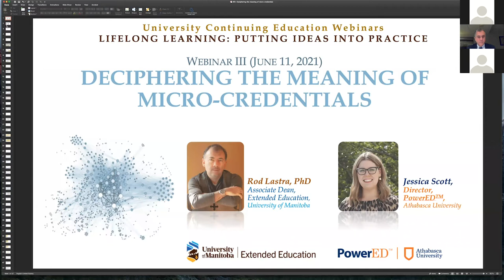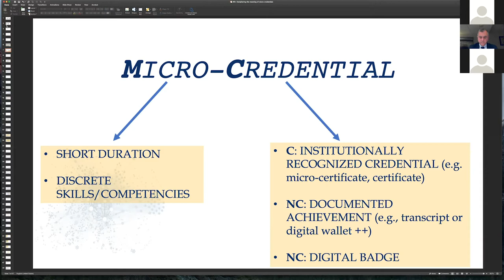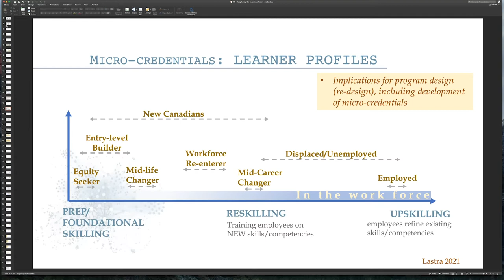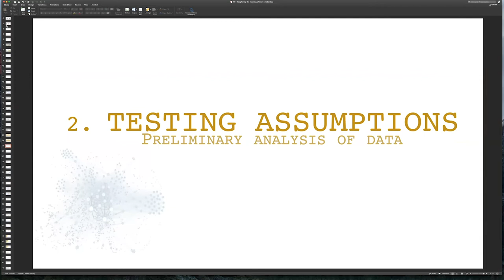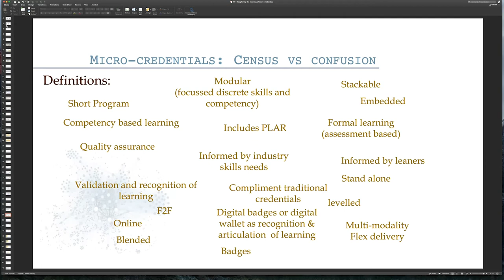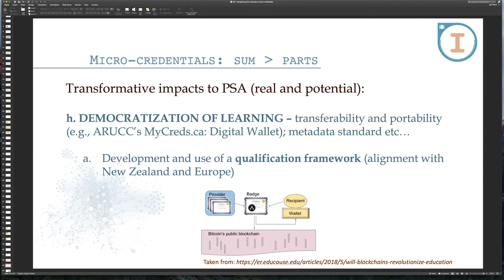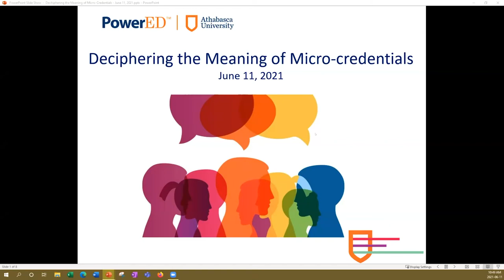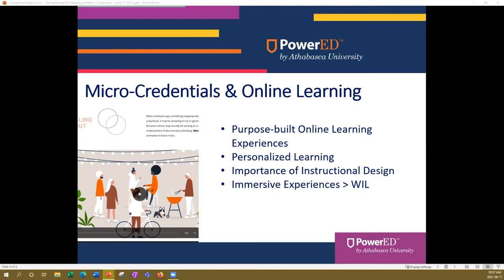Deciphering the meaning of micro-credentials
A conversation with director of PowerEDTM by Athabasca University-Canada’s online university director Jessica Butts Scott and University of Manitoba Extended Education associate dean (academic) Rod Lastra.